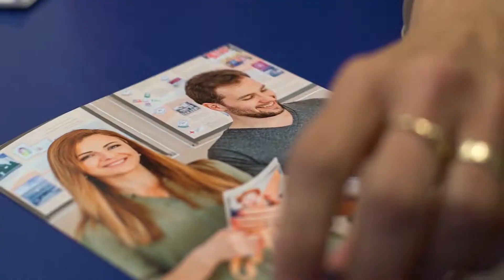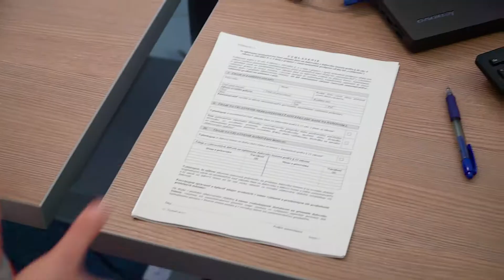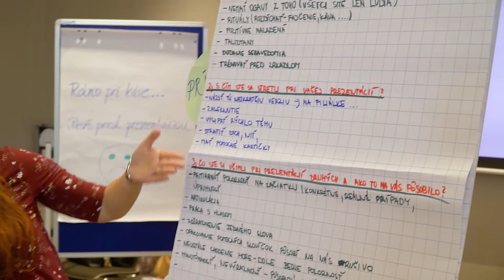Videovizitka - Rezort spolupracovník